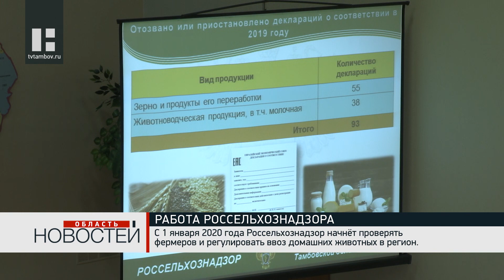Россельхознадзор будет проверять продукцию, поставляемую тамбовскими фермерами на ярмарки и рынки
Нововведения в законодательстве сотрудники регионального управления обсудили на публичных слушаниях в областной администрации. С 1 января 2020 года надзором за фермерскими и подсобными хозяйствами при поставках их продукции на выставки, ярмарки и рынки выходного дня будет заниматься Россельхознадзор. Ведомство будет разбираться со всеми жалобами на некачественную продукцию этих хозяйств. Раньше эти функции Россельхознадзор делил с региональными санитарными службами. Кроме того, ведомству перешли передать еще две функции - разрешения на строительство зданий сельхозпредприятий, а также ввоз-вывоз из региона домашних животных.